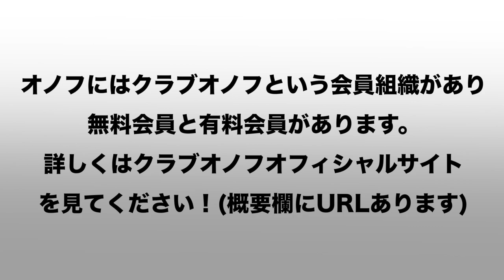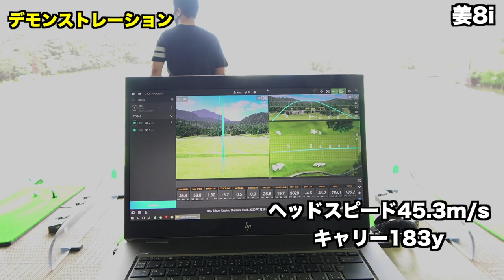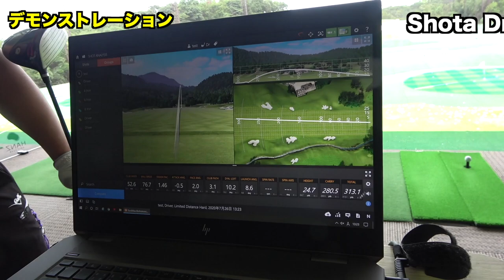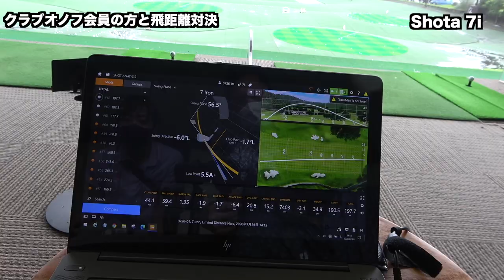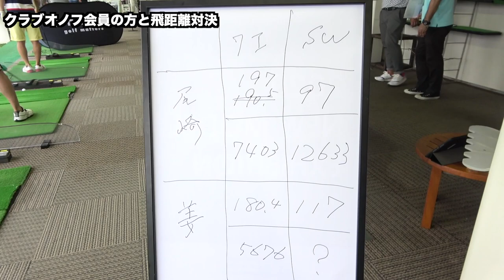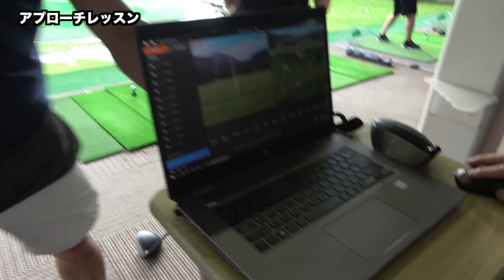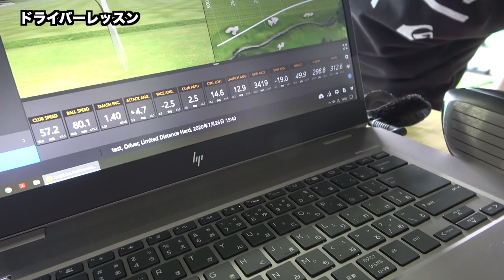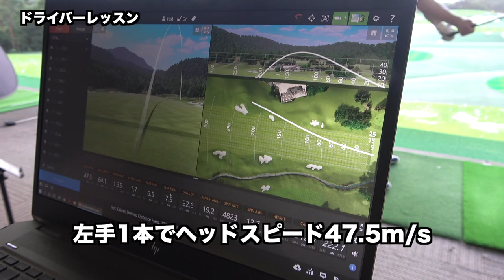視聴者さんと飛距離対決、レッスン、クラブ試打してきました！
サブチャンネル「Sho-Timeのロッカールーム」でフルバージョンをライブ配信しておりますのでそちらもご覧ください！

twitterはこちらから！